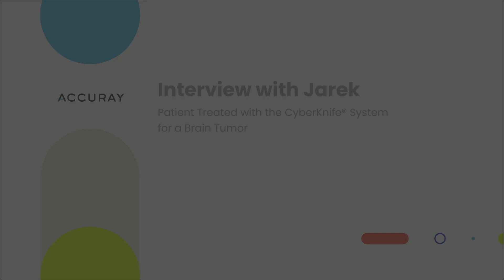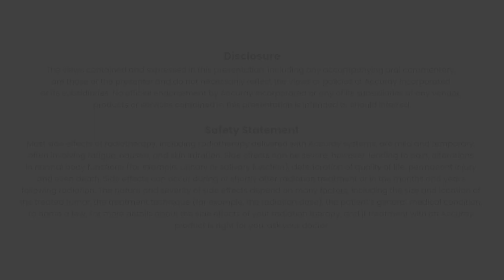Patient Story: Jarek, treated with the CyberKnife System for brain tumor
Jarek’s story began about 1 ½ years ago when he began losing his hearing in his left ear. He’s a very active person – he’s married with three children and runs his own business – and he was concerned about the potential impact of this health issue on his life. After many tests he learned there was a large tumor in his head, located very close to the brain stem and connected to the hearing nerve, that was causing his hearing loss. Jarek consulted with multiple doctors to determine the best course of treatment for him, which included radiation therapy delivered using the CyberKnife® System. Jarek is sharing his story because he wants people with a similar diagnosis to know they have options.